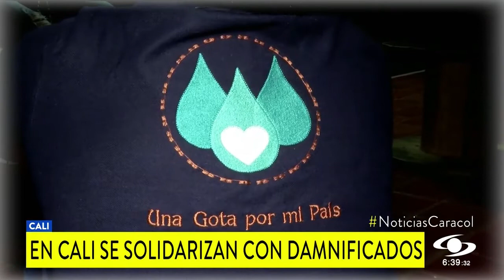Cali también se solidariza con San Andrés y Providencia: ya se han recogido toneladas de donaciones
Diferentes fundaciones se han unido para ayudar a las islas afectadas por el huracán Iota. La Alcaldía lidera otra gran campaña con el mismo propósito.

La solidaridad hacia el archipiélago de San Andrés y Providencia tras la destrucción que ocasionó el huracán Iota también se vive en Cali. Habitantes de la capital del Valle del Cauca se han sumado a campañas impulsadas por diferentes fundaciones y empresas para recoger ayudas y llevarlas a las islas.

En la noche del pasado 19 de noviembre de 2020, decenas de ciudadanos llegaron al parque de las Banderas con sus donaciones. Hasta ahora se han reunido más de 1.5 toneladas y el domingo habrá una nueva jornada de recolección.

Asimismo, la Secretaría de Turismo de Cali lidera otra gran campaña en favor de San Andrés y Providencia. Para la mañana de este viernes estaba previsto el envío de un avión con elementos de construcción, alimentos no perecederos e incluso casi media tonelada de comida para mascotas, entre otros.

Es así como la capital del Valle del Cauca, que también está apoyando a los damnificados por el invierno en Chocó , se suma a ciudades como Bogotá y Medellín para que los isleños se levanten de nuevo tras el coletazo del huracán Iota y sigan adelante.

El 30 % del turismo que recibe el archipiélago de San Andrés y Providencia proviene del Valle del Cauca.